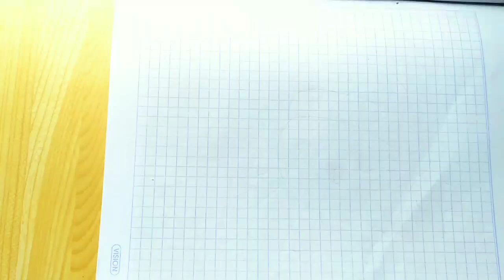menggambar gurita 🐙 dan es krim untuk anak-anak dan balita